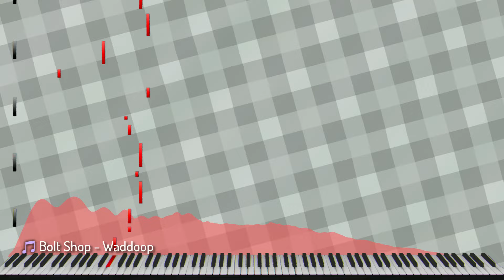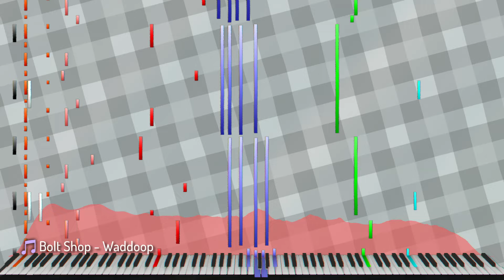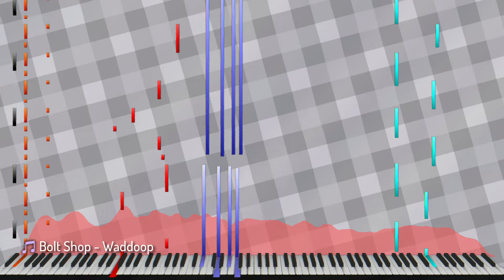Bolt Shop - Waddoop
Bzt! The shop where you buy electrified bolts!

So I found the coolest thing ever while I was working on a jam: This incredible MIDI visualizer called PianoShooter. I was wondering if there was a custom visualizer made of this type into FL, and there was, and it was even better than I'd hoped it would be. This thing looks amazing, is as customizable as I wanted and does exactly the thing I needed when I searched for it. I love this thing and will have to fight the urge to use it in every video from now on. Here's the link to it:

Here's the colorcoding so you can follow along!
Kick - Black
Snare/Clap - White
Hats/Shakers - Brown
Percussion - Salmon (its also a fish)
Bass - Red
Rhodes - Indigo Blueish
Lead 1 - Yellow
Lead 2 - Green
Bells 1 & 2 - Cyan

Oh, and there's a song in this video, too! I wanted to make a smooth jam so then I did, reminds me of a shop/workshop/garage type theme. I wanted to do a little icon for it (a bolt with a lightning inside or through it?) but I got impatient and wanted to post this as soon as possible. The bassline reminds me of another game that I can't put my finger on, like toejam and earl or something, it's driving me nuts that I can't be sure if i stole it or not. if anyone can tell me what i might be thinking of please help me out

Feel free to use this in your own projects with credit!

Ask me about music commissions, or anything at all!